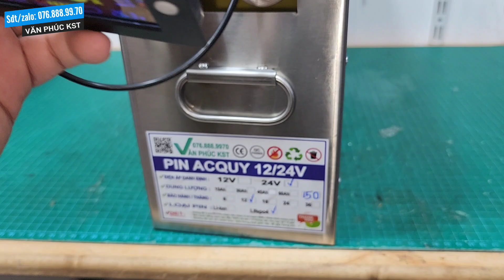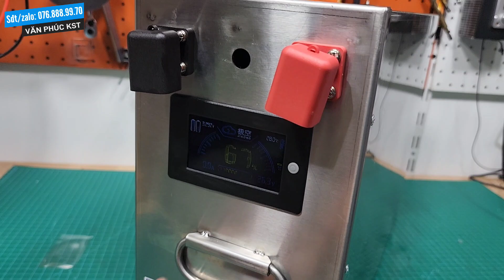ĐÓNG KHỐI PIN 24V 150AH TỪ 80CELL 32140. MẠCH + MÀN HÌNH JK LƯU TRỮ 3.6KW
Hôm nay mình đóng cho khách 1 bộ pin lưu trữ 24v 150ah